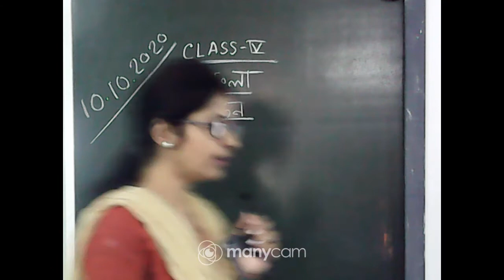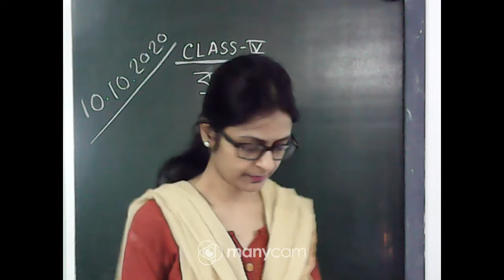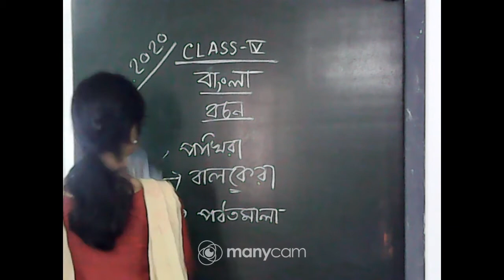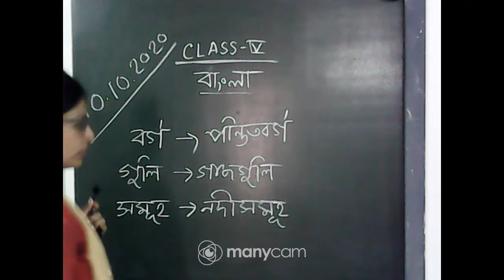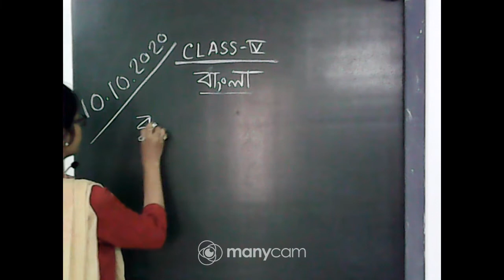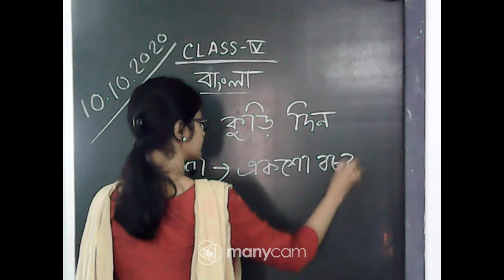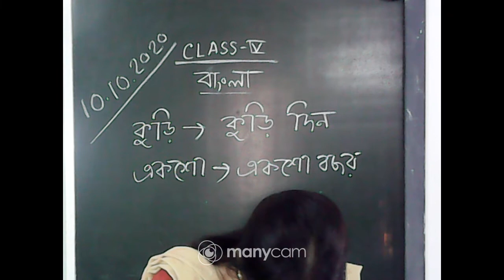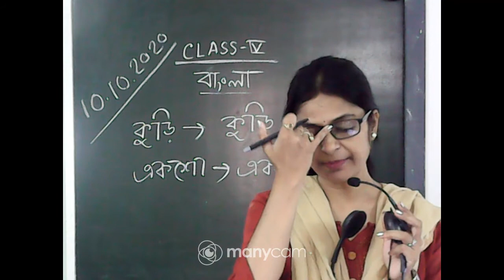CLASS IV BENGALI LIVE (GRAMMAR) TOPIC : বচন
TEACHER : TUNA RUDRA